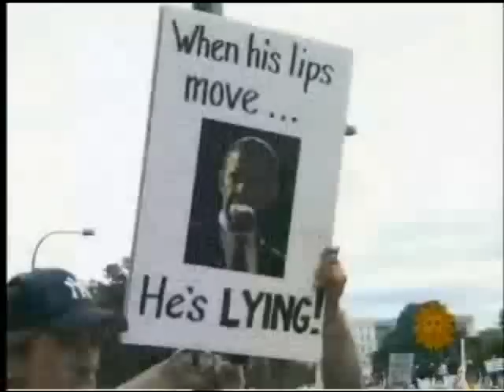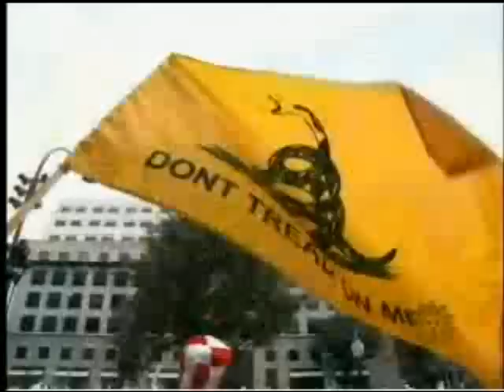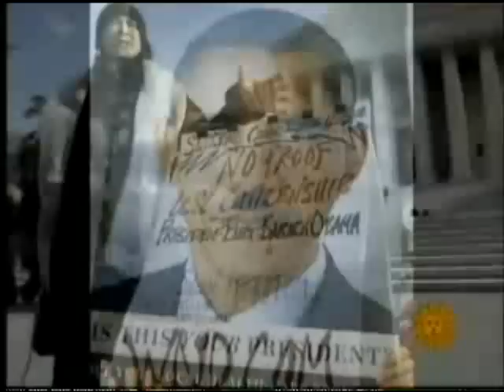CBS's Jeff Greenfield Uses Glenn Beck Clip to Show "Fear" of Obama Fed by Fox News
) Playing clip of Beck, CBS's Greenfield notes "fear" of Obama "fed ... by Fox News pundits".